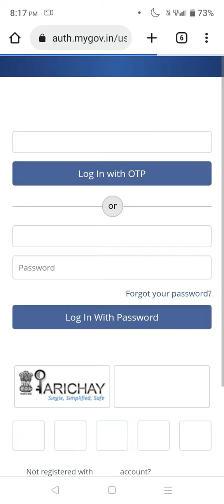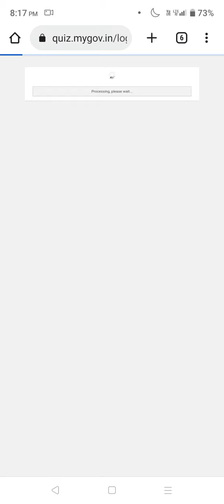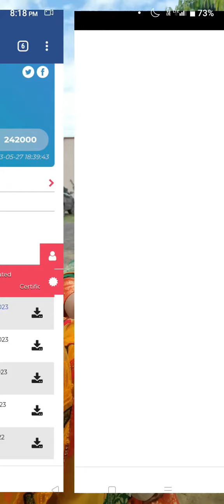How to Participate in Swaraj Quiz EP - 43 ?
Hey ! 👋Guys Welcome To Stark Technology
तो आज हम जाने वाले है की Swaraj Quiz : Episode 43 Quiz में कैसे Participate करते है |

About Quiz🧑‍🏫
“स्वराज: भारत के स्वतंत्रता संग्राम की समग्र गाथा” 75-एपिसोड वाला एक मेगा धारावाहिक है, जो उन गुमनाम नायकों की कहानियों पर आधारित है जिन्होंने 450 साल से अधिक अवधि के दौरान देश के लिए लड़ाई लड़ी तथा कुर्बानी दी। लेकिन उनका बलिदान आज भी अनसुना और अज्ञात है।

प्रमुख घटनाओं के संदर्भ में और लगातार बढ़ती उपनिवेशवादी ताकत के खिलाफ “स्वराज” उन गुमनाम नायकों की कहानियों को फिर से जीवंत करती है जिन्होंने “स्व” के लिए लड़ाई लड़ी – स्वभूमि, स्वभाषा, स्वधर्म, स्वाधीनता। स्वराज की इस यात्रा में, सदियां बीतेगी, युग बदलेंगे, लेकिन भारत  “स्वराज”- वीरों के एक राष्ट्र का उदय के लिए संघर्ष करने वाले हमारे योद्धाओं के बलिदानों को कभी नहीं भूलेगा।

“स्वराज” के प्रसारण का समय 9:00 AM बजे से 10:00 AM बजे तक होगा और “स्वराज क्विज़” का प्रसारण “स्वराज” के एक एपिसोड के प्रसारण के बाद प्रत्येक रविवार को डीडी नेशनल पर प्रसारित किया जाएगा। “स्वराज” के प्रत्येक एपिसोड के अंत में, उस विशेष एपिसोड के आधार पर 3 प्रश्न पूछे जाएंगे और प्रत्येक प्रश्न के जवाब के लिए 4 विकल्प प्रस्तुत किए जाएंगे।
1.Video Created & Edited by :-  Prabhat Kumar
2.Background Music Production :- YouTube Music Library
3.Thumbnail Production :- Canvas
4.Voice Cl :- Audacity

-- Prabhat Kumar